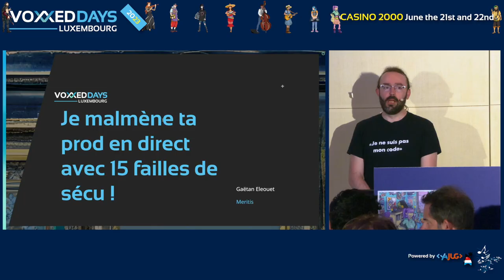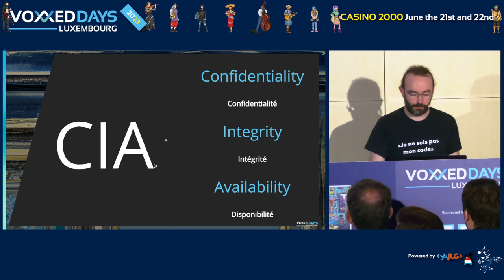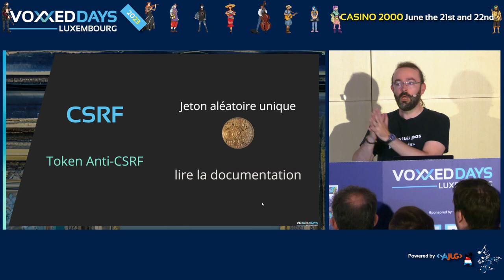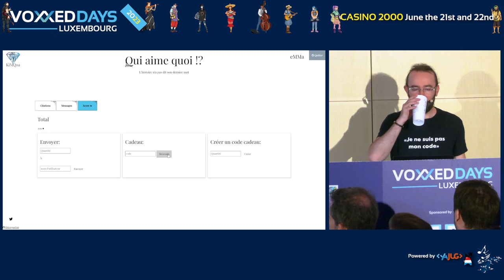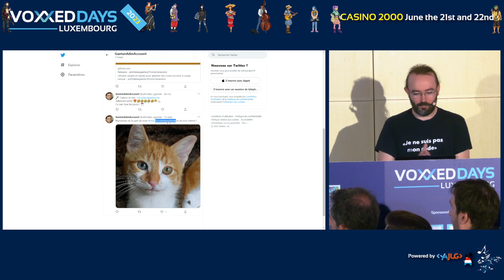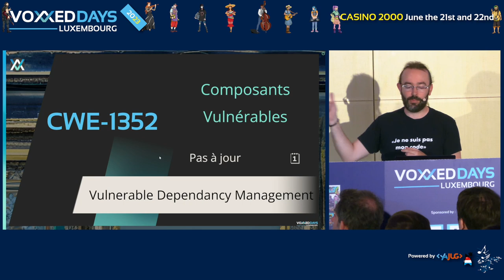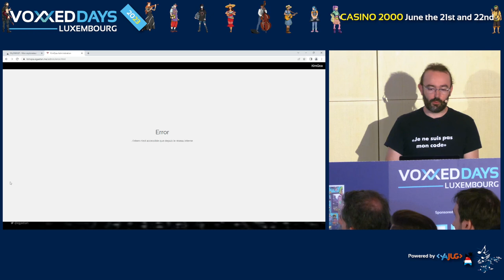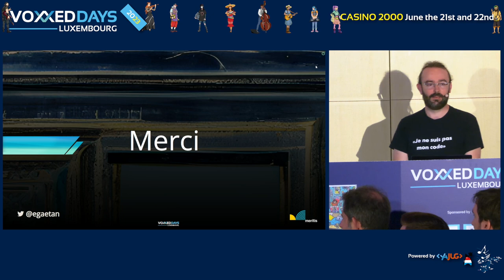Je malmène ta prod en direct avec 15 failles de sécu (Gaetan ELEOUET)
Room: NT
Type: Conference

En tant que devs, nous voyons souvent la sécurité comme un problème très éloigné, sans nous sentir concernés. Notre code est pourtant souvent à l'origine de nombreuses failles que nous ignorons. Allons les découvrir et les exploiter ensemble, en live sur une application existante.

En sortant de cette session, vous serez à même de répondre à ces questions :

Est-ce que la sécurité fait partie de mon domaine ? Quel est le rôle du dev dans la sécurité applicative ? Quelles sont les bonnes pratiques à appliquer ? Soyez prêts, tous les coups seront permis !